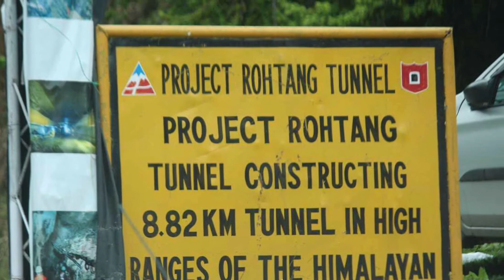Longest Tunnels in India - Rail and Road Tunnels in India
Tike Railway Tunnel, Maharashtra

Length: 4077 meters, or 4.08 km approximately.
Places Covered: Nivasar, Ratnagiri, as well as Goa, among many others.
Location: Between the railway stations of Ratnagiri and Nivasar in Maharashtra.

Natuwadi Railway Tunnel, Maharashtra

Length: 4389 meters, or roughly 4.39 km.
Places Covered: The Tunnel connects Karanjadi and Diwan, while also passing through Goa.
Location: Between the railways stations of Karanjadi and Diwan Khavati railway stations in Maharashtra.

Karbude Railway Tunnel,  Maharashtra

Length: 6506 meters, or approximately 6.5 km.
Places Covered: The Tunnel connects the Ukshi and Bhoke Stations.
Location: Ratnagiri, close to the Western Ghats in Maharashtra.

Banihal Qazigund Road Tunnel, Jammu and Kashmir

Length: 8500 meters, or roughly 8.5 km
Places Covered: The Tunnel would two cities of Banihal and Qazigund, along with the places in between
Location: Pir Panjal Range of Jammu and Kashmir

Dr Syama Prasad Mookerjee Road Tunnel, Jammu and Kashmir (Longest Road Tunnel)

Length: 9280 meters, or roughly, 9.34 km.
Places Covered: Starts from Chenani in NH44 and comes to an end at Nashri. In between these two, this tunnel also gives one access to places like Patnitop, Batote, as well as Kud.
Location: NH44 of Chenani, Jammu and Kashmir

 Pir Panjal Railway Tunnel, Jammu and Kashmir (Longest Railway Tunnel)

Length: 11,215 meters, or 11.22 km.
Places Covered: Begins at the northern part of the town of Banihal and comes to an end at Hillar Shahabad. It is a constituent of the path that links Jammu to Baramulla, and traverses through places such as Tawi, Udhampur, as well as Srinagar, in between.
Location: Forest Block 185102, Pir Panjal Range, the Himalayas, Jammu and Kashmir.

 Atal Road Tunnel, Himachal Pradesh - Longest High-Altitude Tunnel

Length: 8800 meters, or 5.5 miles, approximately.
Places Covered: West of the Rohtang Pass in the hilly terrain of the Pir Panjal Ranges on the highway that links Leh with Manali. It shall also cover parts of Dhundi as well as the Teling village.
Location: Leh – Manali Highway, beneath the Rohtang Pass, Himachal Pradesh.